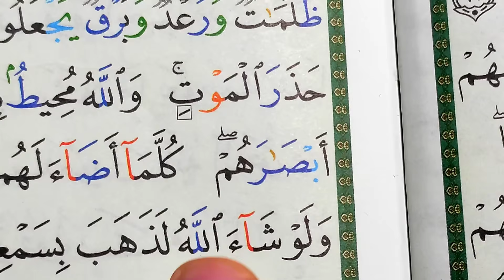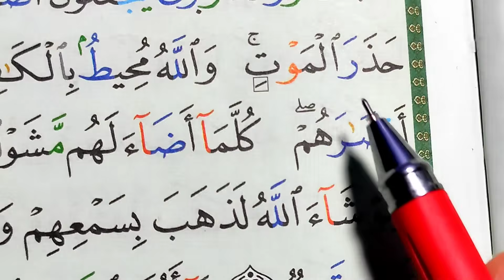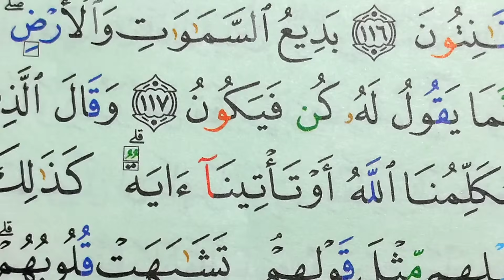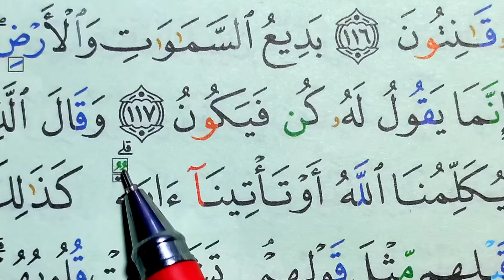ТАЖВИД ДАРСЛАРИ 63-ДАРС ТЎХТАШ БEЛГИЛАРИ 1-ҚИСМ | араб тилини урганамиз араб тили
ТАЖВИД ДАРСЛАРИ 63-ДАРС ТЎХТАШ БEЛГИЛАРИ 1-ҚИСМ | араб тилини урганамиз араб тили дарслиги learn quran

1) Кичик содча - тўхташ мумкин , улаб ўқиш афзал
2) Жим - тўхташ тўхтамастлик ихтиёрий
3) Кичик қоф - улаб ўқиш мумкин , лекин тўхташлик афзал

араб_тилин_уйрену 1 сабак
arab_tili_alifbosi o'rganish
arab_tili_darslari 0 dan
arab_tili_tajvid darslari
arab_tilini_tez va_oson_o'rganish
tajvid_darslari 1
tajweed_lesson 1
tajweed_rules of the quran
tajweed_ul quran
tajweed_made easy
tajweed_ul quran class 1

arabtilialifbosi o'rganish
arabtilidarslari 0 dan
arabtilitajvid darslari
arabtilinitez vaosono'rganish